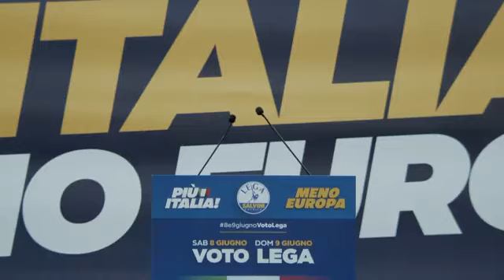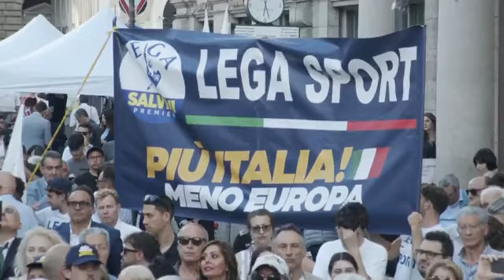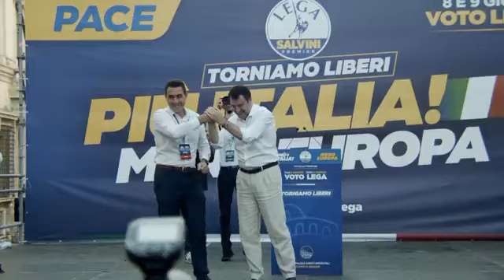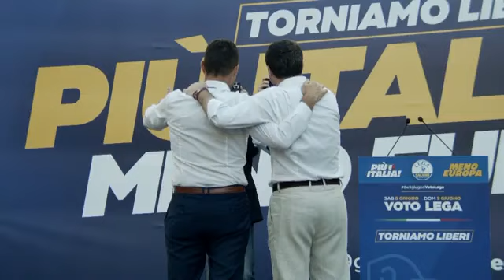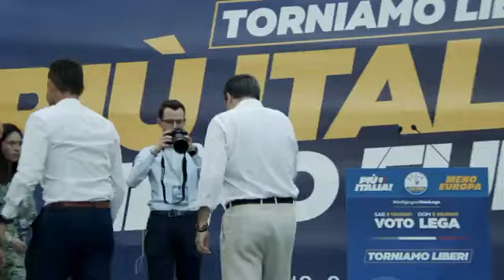Salvini e Vannacci in piazza Santi Apostoli (07.06.24)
– Matteo Salvini: "A Roma, in piazza Santi Apostoli, insieme al generale Vannacci e tanti amici, pronti a portare il vento di cambiamento e buonsenso a Bruxelles" (07.06.24)